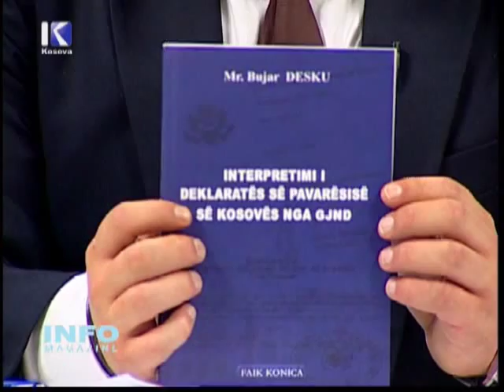Bujar Desku, Afrim Hoti, Info Magazine - 22 Korrik 2014